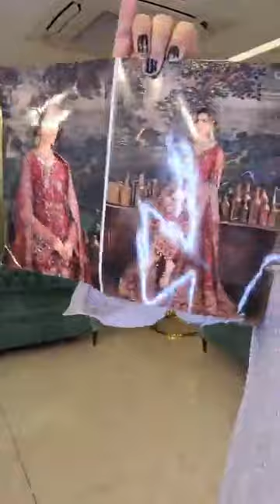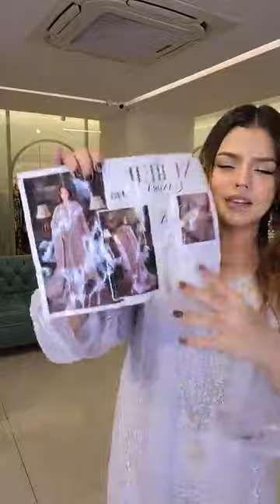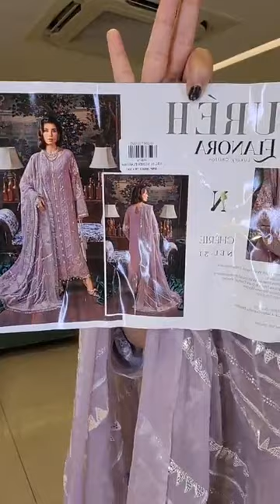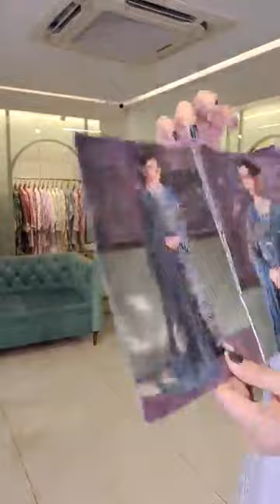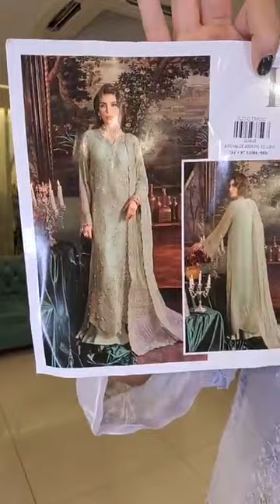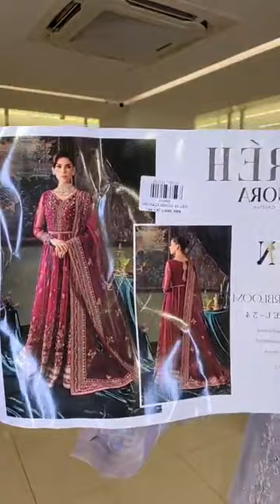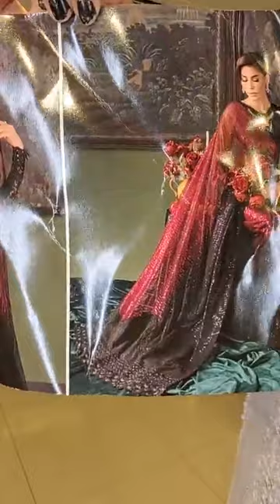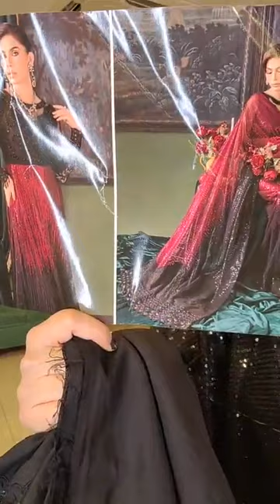Nureh Luxury Chiffon Collection| Closet Cloud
Nureh Luxury Chiffon Collection

Order From Facebook :
m.me/closetcloudpretstudio

Dhanmondi Outlet
774, Satmosjid Road, Dhanmondi-27, (Opposite of The Chyanaut Cultural Centre)